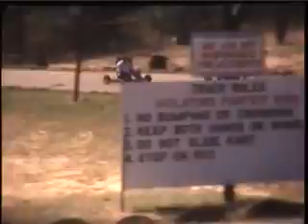Franks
old school video circa 1973-74 Texas.